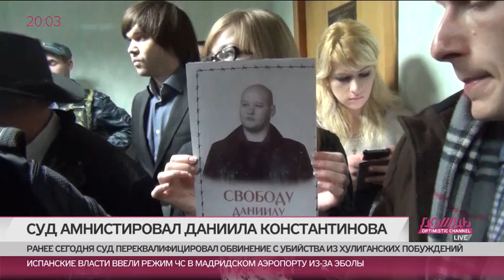«В Крым не собираюсь, о „Новороссии“ знаю по слухам». Националист Константинов вышел на свободу